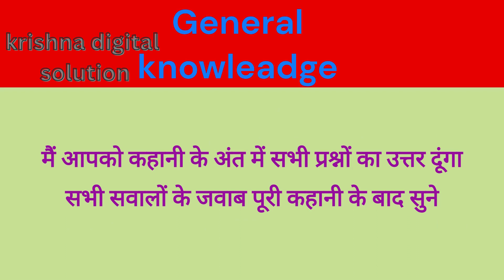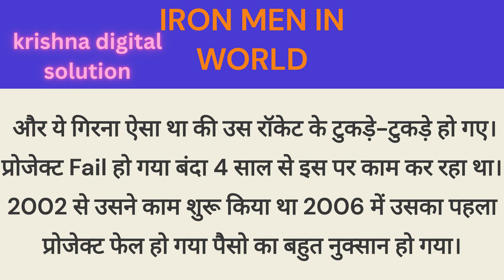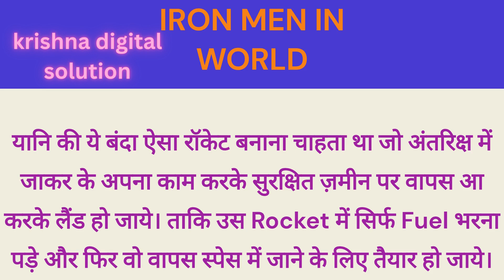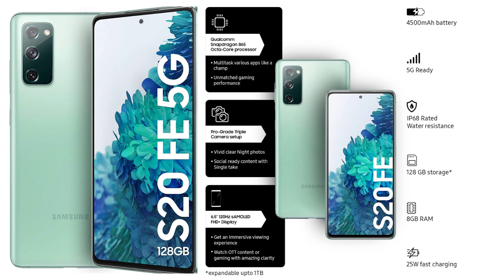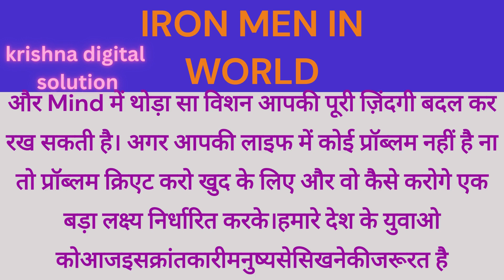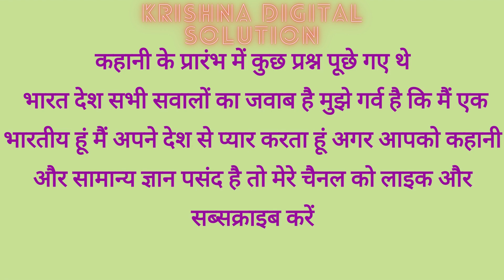get motivation and growth general knowledge this story is depend on real person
Hi, I'm suresh sharma leading “The KDM” agency, a full-service social media marketing/managing company. We are with  experience in content, marketing, social media management, Ads, audience building, pixels, and conversation for small and large business owners along with B2B media companies.
We have spent the last 5years in creating award-winning content and profitable digital growth strategies for media companies and their clients.